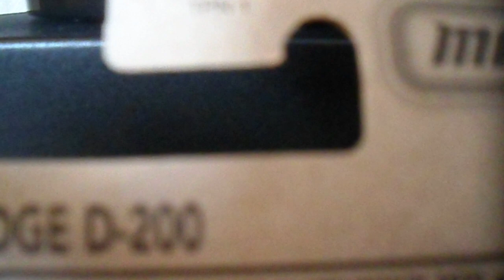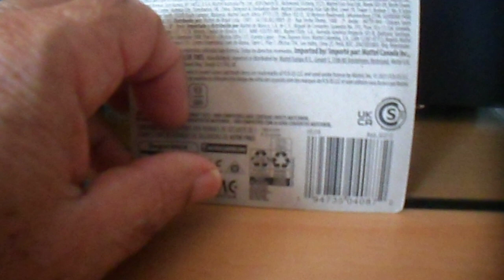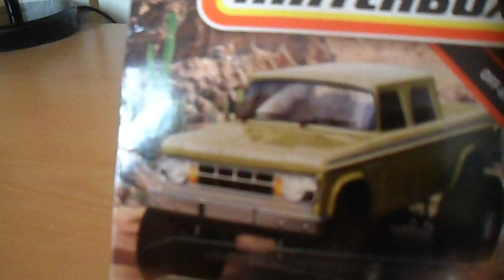LA DIFERENCIA DE HOT WHEELS AND MATCHBOX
OK HOT WHEELS TE SACA UNO AHORA,Y EL PROXIMO YEAR,LO SACA EN DIFERENTE COLOR Y DIFERENTE NUMERO,PERO COMO LES ENSENO AQUI ESTOS DOS MATCHBOX,EL MISMO PICK UP,MISMO COLOR,NADA DIFERENTE EL UNO AL OTRO, UNO LO HICIERON 2019 Y EL OTRO 2021,VEAN LO QUE LE DIGO.
                                        POR FAVOR SUBSCRIBASE